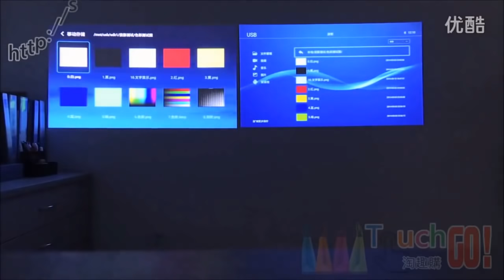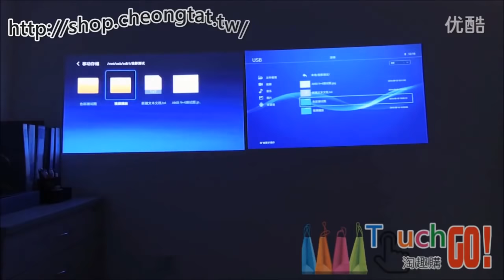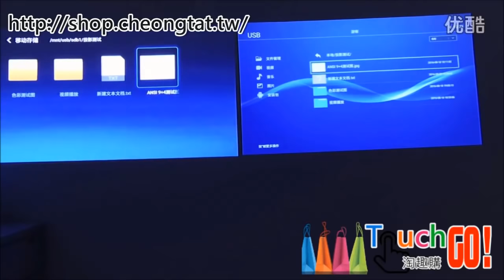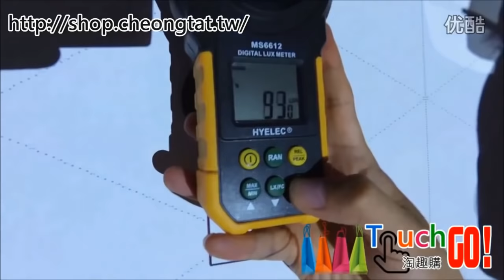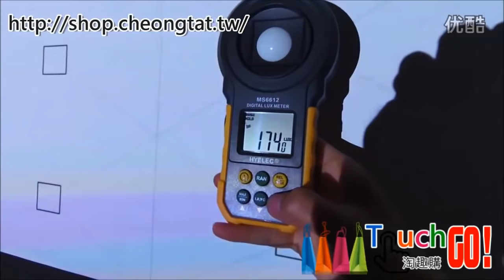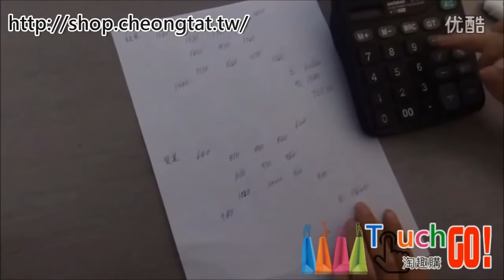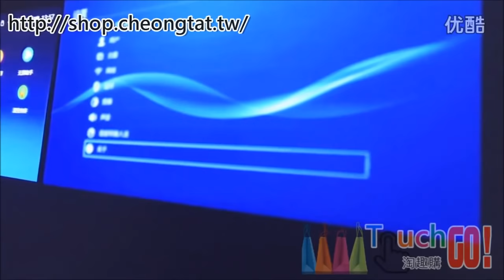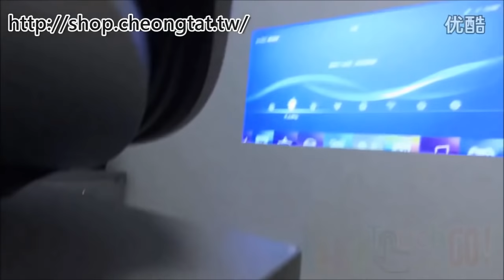XGIMI H1 VS JmGO X1, Which one is better ?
💗 Links to Buy Things Shown in this Video [Show More]
💲Support Gadget Cafe, Bookmark Amazon.com & Amazon.in

After seeing him a few days ago in Monaco I could get my hands on a XGIMI H1 sample. And having a trial of a fantastic
projector could only take advantage of the combo for this preview! Unfortunately I had it in my hand too little time to review itself, which will arrive in a few weeks (I hope).

💗 Do you want YOUR product featured on Gadget Cafe?